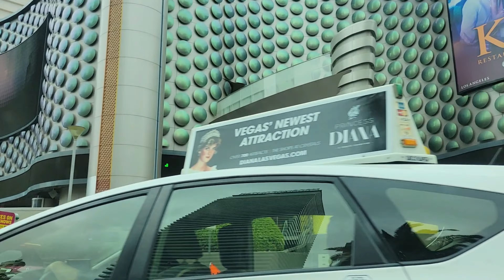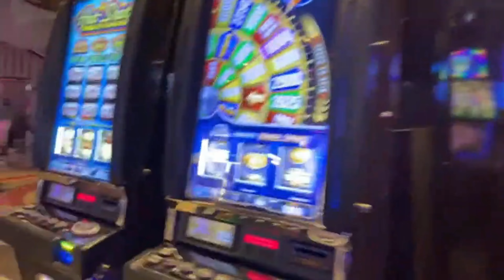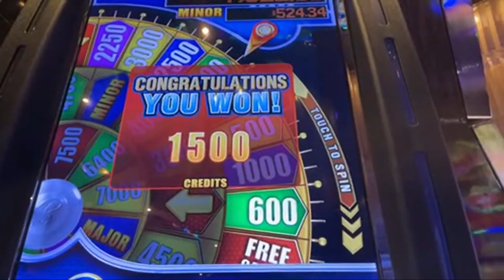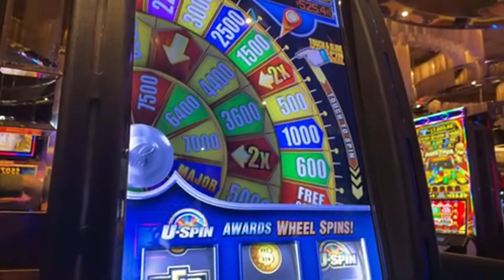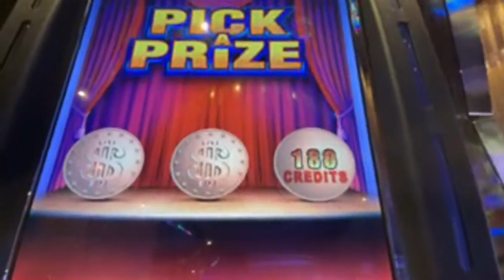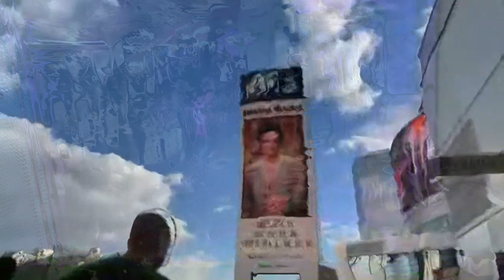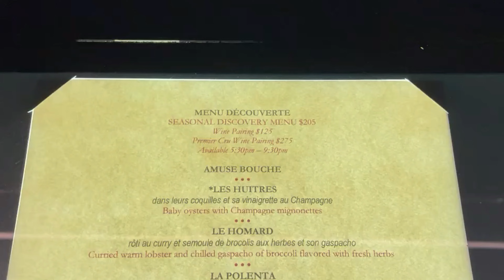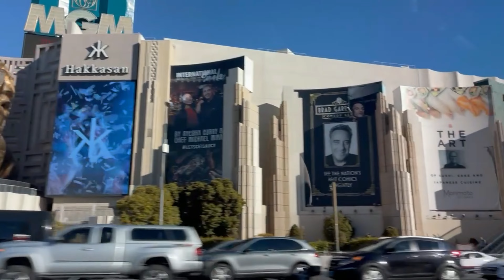L’Atelier de Joel Robuchon | Makers & Finders Brunch | Slot Bonuses for Days - November 2022 Day 3/4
Join us on our last full day as we finally try brunch at Makers & Finders - uh-mazing, have tons of slot bonuses, and finish off the trip with a truly incredible dinner at L’Atelier de Joel Robuchon at MGM.

00:00 Introduction
02:53 Makers & Finders
05:17 BOUNUS PALOOZA!!!
18:18 L'ATELIER by Joey Robes (I know, shits funny)